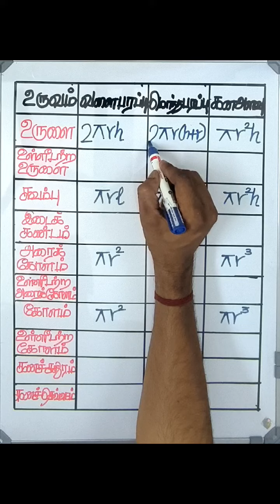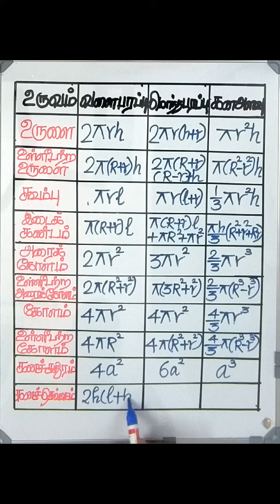10 mensuration formulas easy way